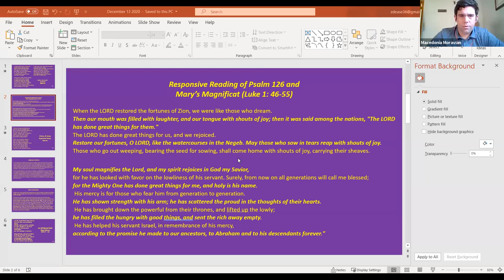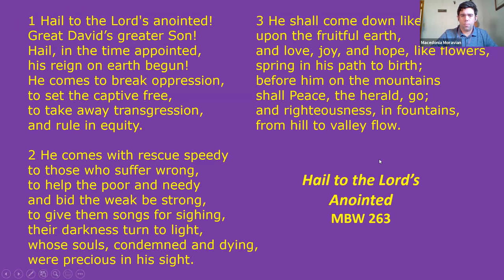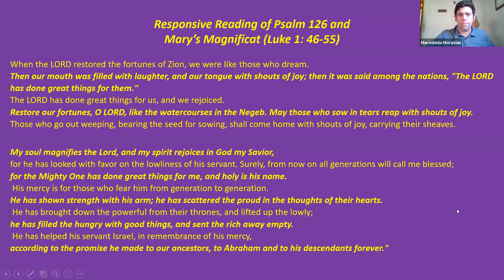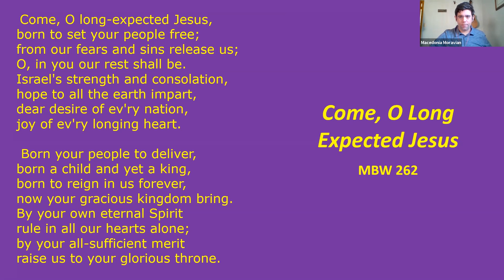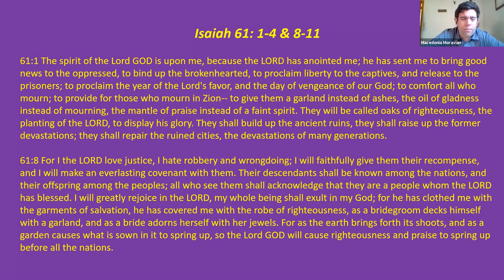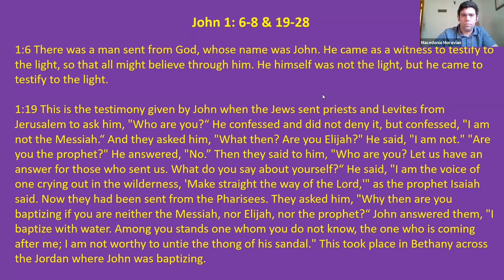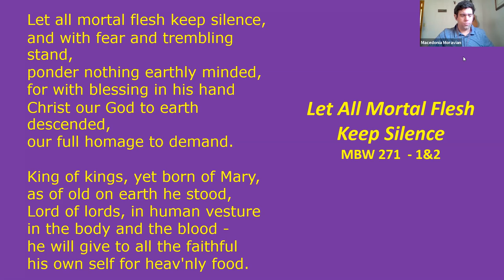Zoom worship 12 13 2020